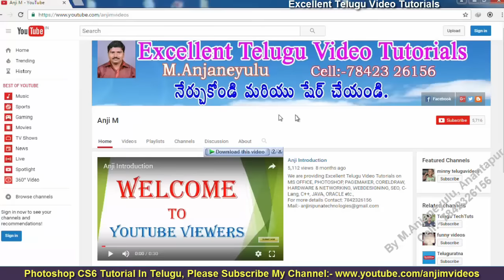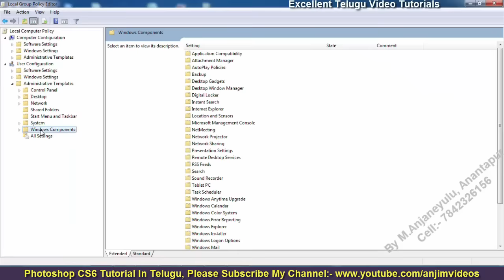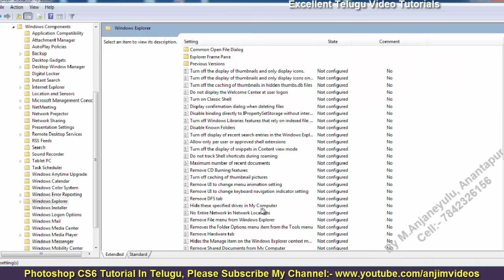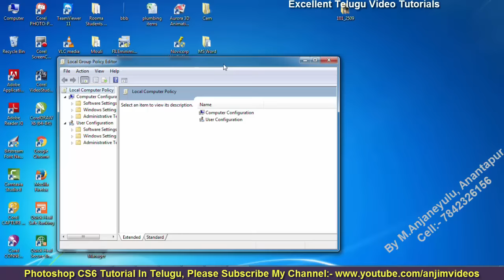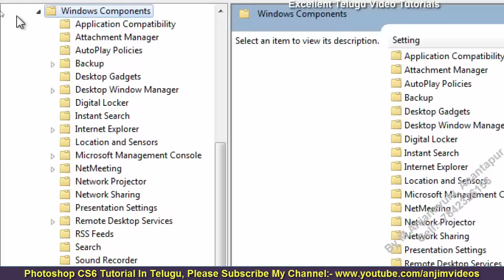How To Hide Local Disk Drives In My Computer || Windows 7,8,10 Tips and Tricks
how to hide local drives in my computer, windows explores tips and tricks, Explain about how to hide local drives in my computer, How to unhide local disk drives in my computer,